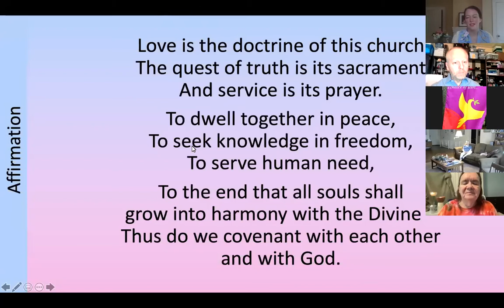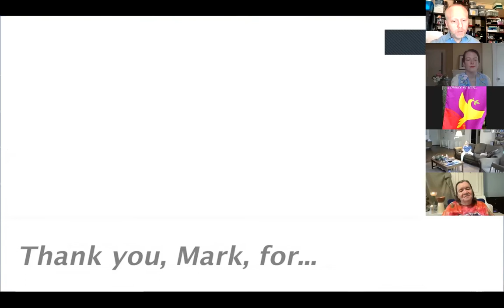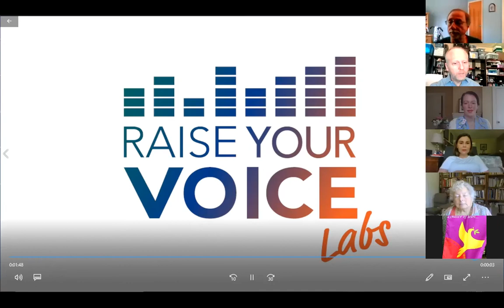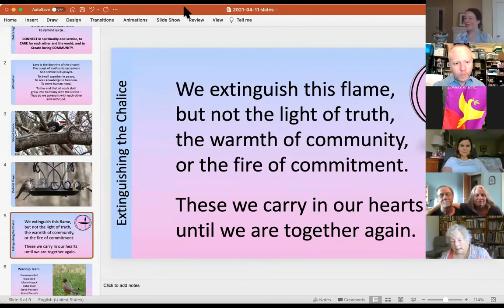Worship Service April 11, 2021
Music Sunday,
Mark Freundt, Director of Music
Celebration of Mark's retirement from 20 years of service to UUCG.